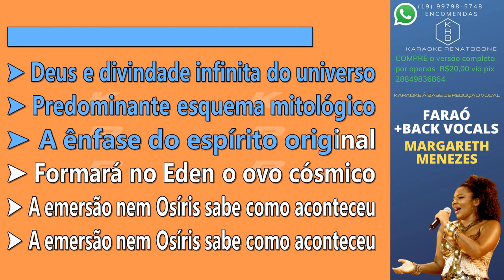FARAÓ + BACK VOCALS - MARGARETH MENEZES - PLAYBACK DEMONSTRAÇÃO